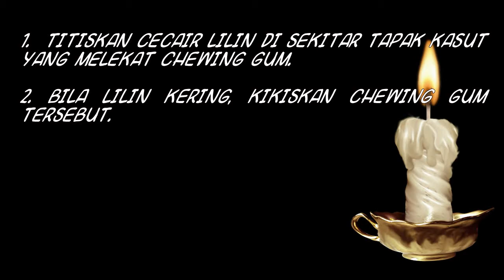PETUA HILANGKAN CHEWING GUM DI TAPAK KASUT Lilin